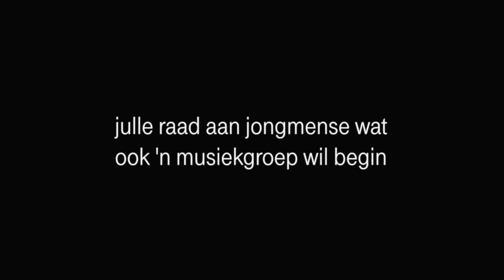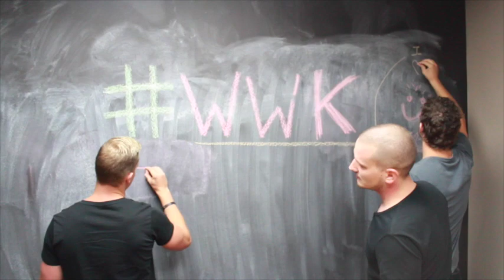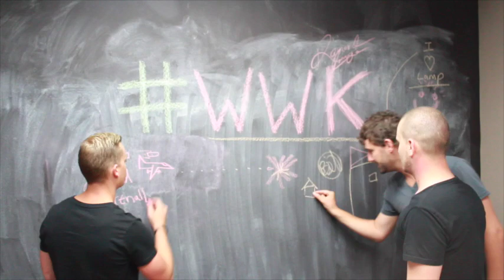Wit Kasteel bou meer as net lugkastele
Wit Kasteel is 'n jong, dinamiese Afrikaanse rockgroep wat bestaan uit drie lede gebaseer in Pretoria.